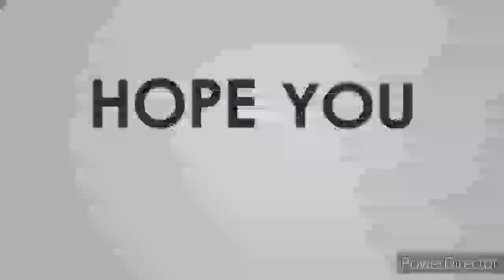Dil Me Baso He Mere Paramatma... Ammu (Aiby Rose Byju) Hindi Christian Devotional Song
Song : Dil Me Baso He Mere Paramatma
This Song Is A Catholic Song.
It is Holy Spirit Song.
Played & Sung by Ammu (Aiby Rose Byju)
Singer : Ammu
Keyboard : Ammu
Video Editing : Abin Byju